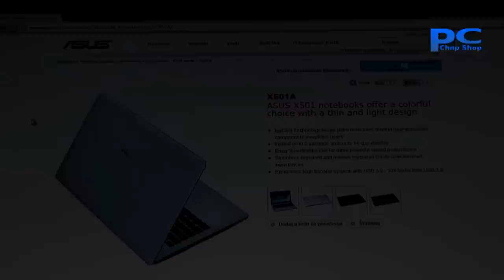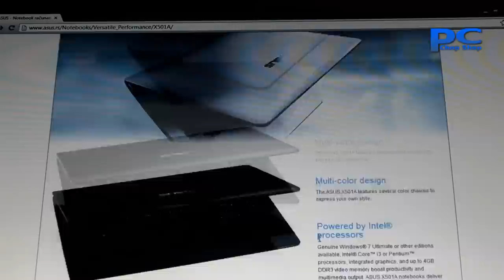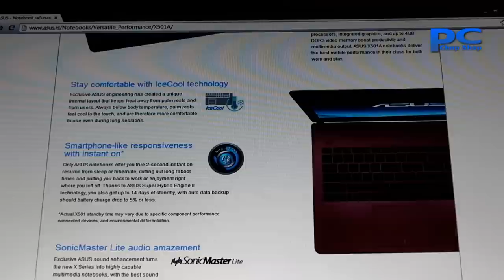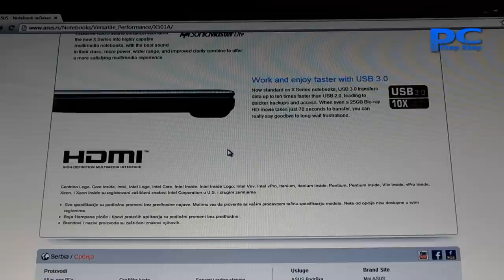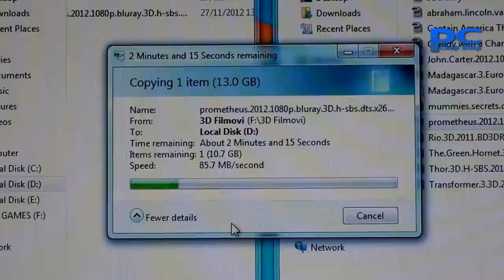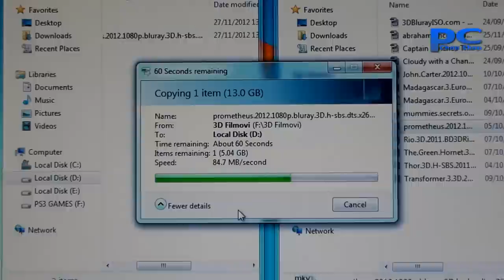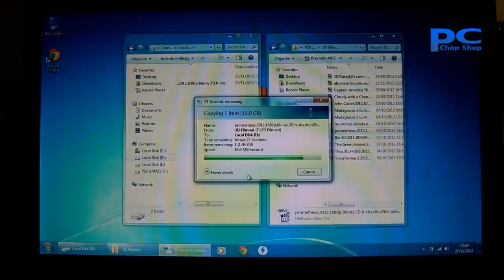ASUS X501A - Ultrabook wannabe laptop za 330€